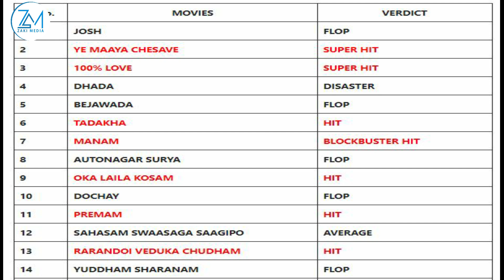BOBBY DEOL ARGAGAXII SHAASHADA UU DADKA KU GALIYAY OO LAGU ABAAL MARIYAY, PUSHPA 2 UPDATE, NAGA CHAI